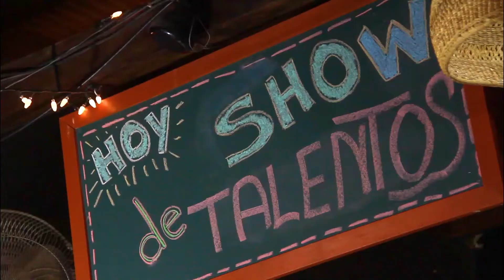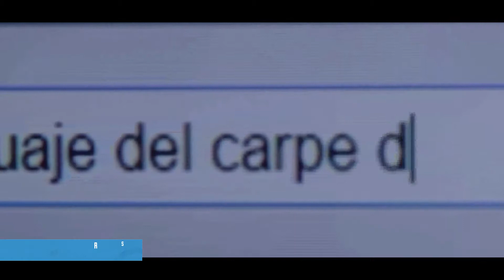Reel 2013 - 2018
En el presente reel desempeño los cargos de dirección, edición y animación.